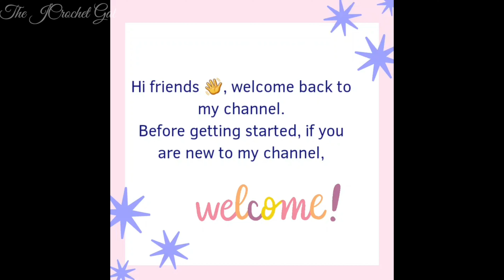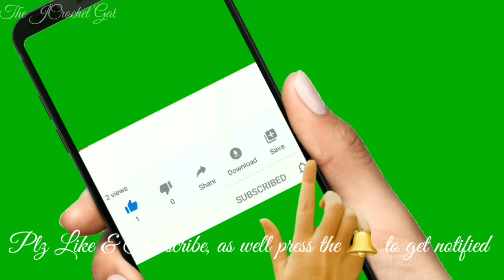Easy Lantern Crochet | Ramadan Lantern | Ramadan Kareem | crochet ideas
Hi friends
Assalamu alaikkum
Today I have uploaded a very simple & easy lantern crochet.

ch- chain
hook: 2.5mm